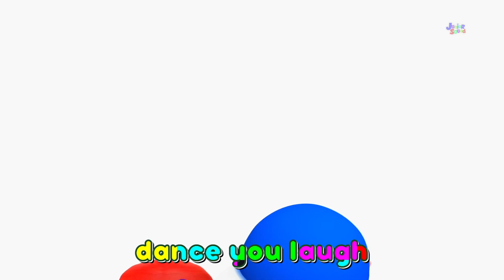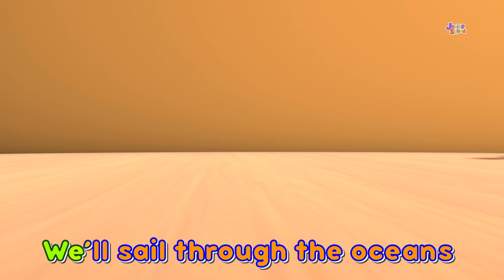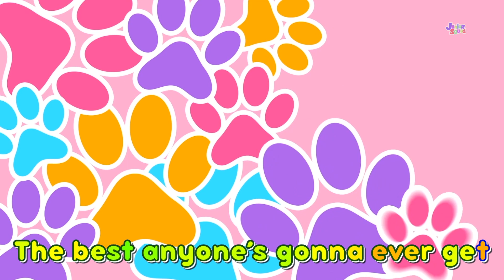Sick Song, Doctor Song + More Baby Songs and Kindergarten Rhymes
Junior Squad Sing Along is home to various popular karaoke nursery rhymes that educate & entertain toddlers through music & story-telling. They will learn to read with our wonderful collection of animated videos including Baby Shark & many more!